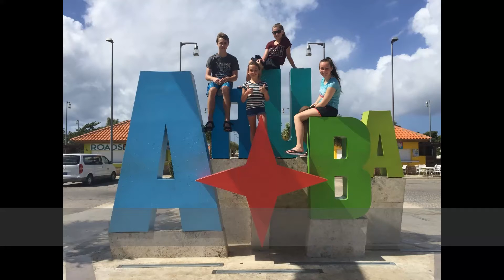Relâche à ARUBA 2017